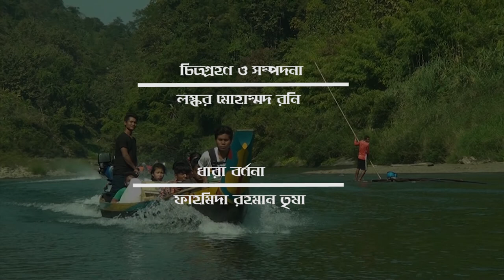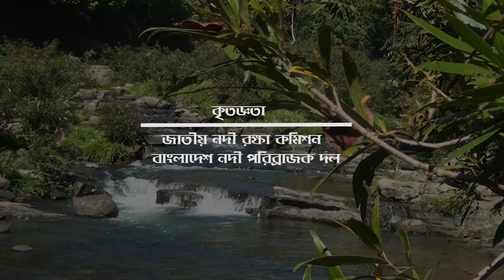শঙ্খ নদঃ দ্যা অ্যামাজন অব বেঙ্গল ( Shonkho River: The Amazon of Bengal)